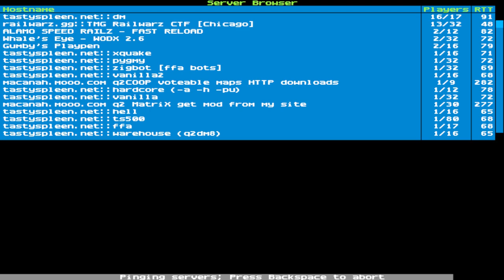Quake 2 CTF February 20 2020 with 20 players on Server Thursday Night GGs